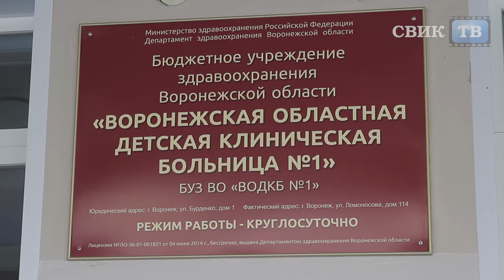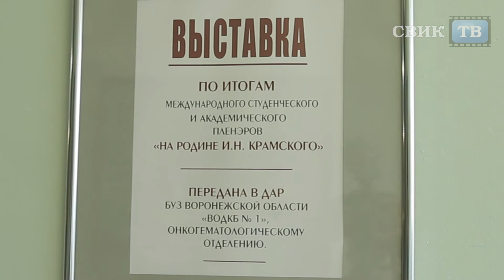Искусство "на службе" пациентов и врачей